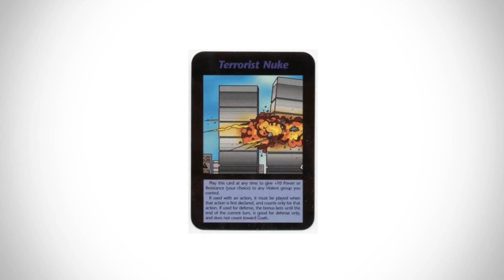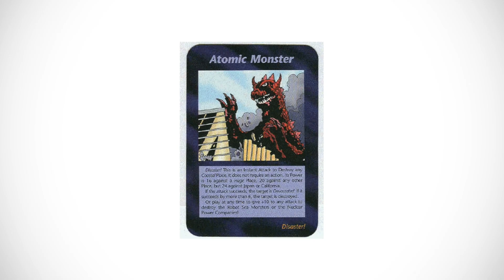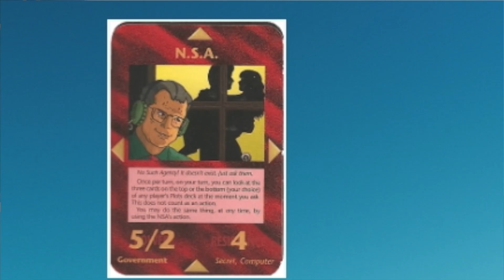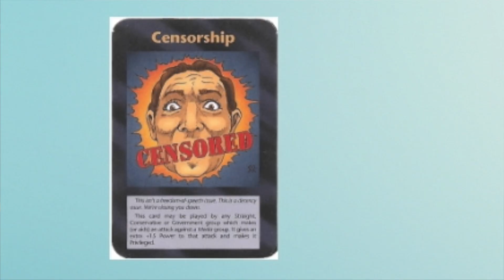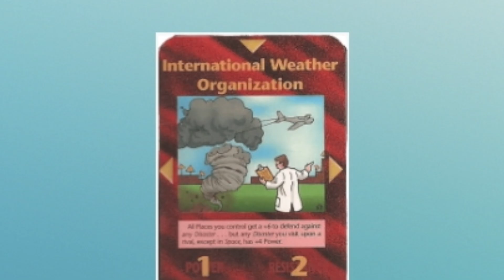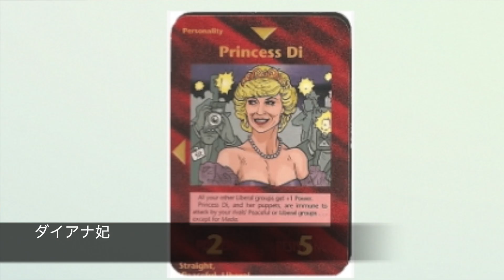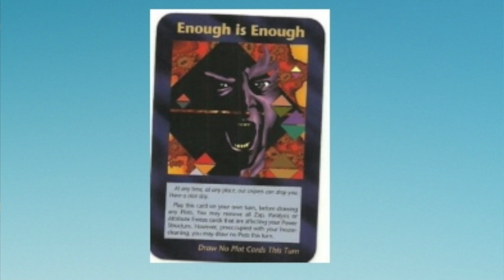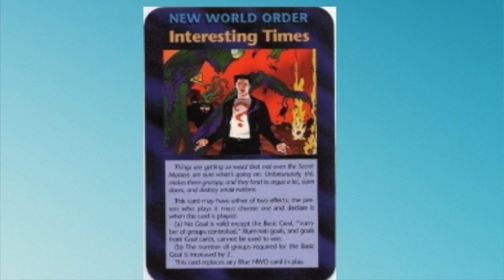予言的中のイルミナティカード解説！（下ネタあり）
イルミナティカードの真相について！